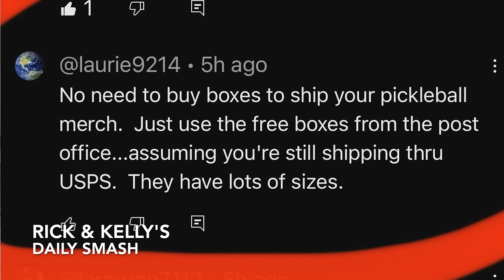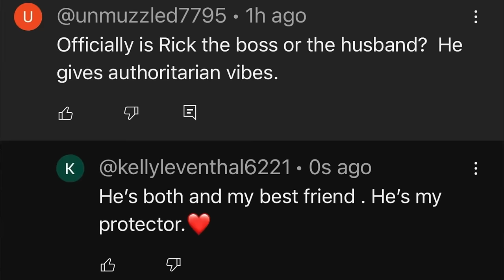RICK & KELLY'S DAILY SMASH WEDNESDAY MARCH 13: KELLY'S EPIC RANT ON GAGA, DYLAN & MISAPPROPRIATION!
Rick & Kelly share photos & updates on their new furniture and ongoing home issues, read some of your amazing comments and bring Harry back for his much deserved face time... and make sure you stick around for later in the show when Rick & Kelly go deep with their thoughts on who qualifies for honors on National Women's Day, agreeing wholeheartedly Dylan Mulvaney doesn't belong on the list!  You have to hear Kelly's epic rant on the Mulvaney situation and on Heather Dubrow's uncanny resemblance, plus Rick rants on transgenders in women's sports and the hypocritical messages being sent on this day!

Rick & Kelly are PROUD to be the OFFICIAL LAUNCH PARTNERS with SOULLIFE MINERAL SUPPLEMENTS here in America!

Get your Daily Smash and Rick & Kelly Show hats & sweatshirts

Get your autographed copy of Rick's book "CHASING CATASTROPHE", also

Cast:
Kelly Leventhal
Rick Leventhal